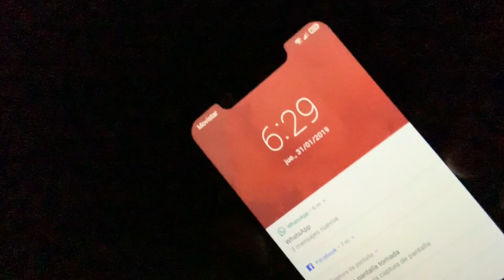ALCATEL 5V: 1 dia de uso